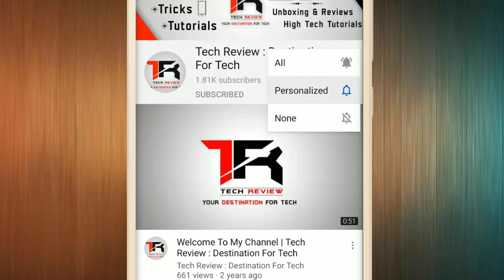🔥 FAU-G Game Official Trailer Ka Asli Sach!! 🔥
FAU-G Game ka poster launch hone ke baad internet pe bahhut se afwah nikal ke saamne aaye hain. Jahan pe is FAU-G game ka official trailer launch hone ka dawa kiya ja raha hai jo ki ekdam fake hai. Maine isi ke baare me baat kiya hai.
My Gears:-
1. Mic (Boya BY-M1)
2. Laptop (Lenovo Ideapad 330 Ryzen 5)
3. Photron Tripod
4. HP X1000 Wired Optical Mouse